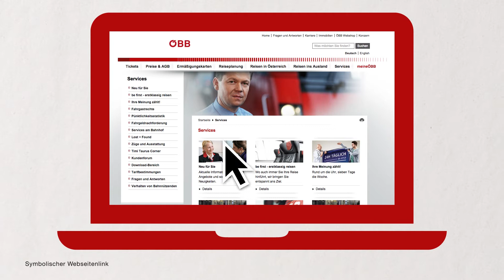BEST OF AUSTRIA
Was ist BEST OF AUSTRIA? Das Wichtigste in 2 Minuten zusammengefasst.